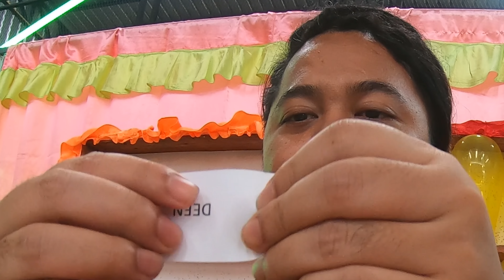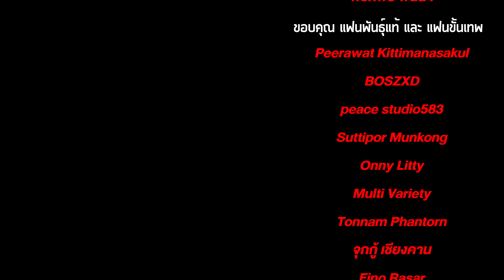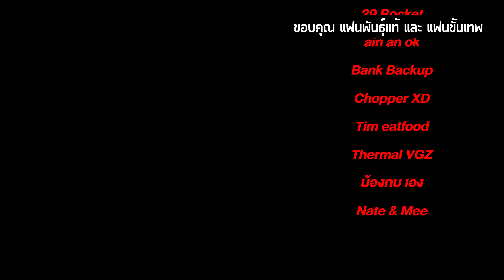แกล้ง DEEN VLOG (บังดีน) หนักทนไม่ไหวขอกลับบ้าน!!! ฮามากกกกก!!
อย่าลืมติดตามช่อง My Mate Nate และสมัครสมาชิกด้วย!!